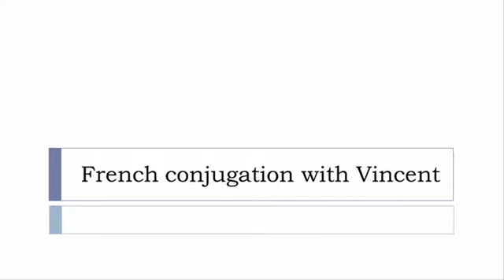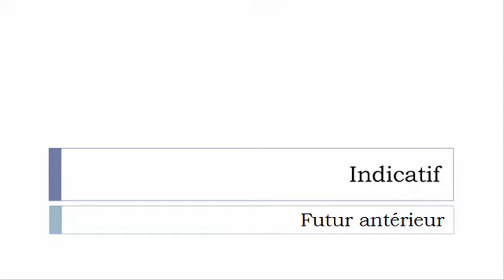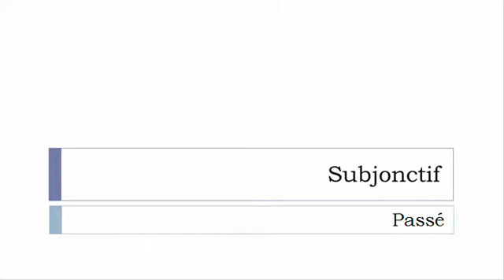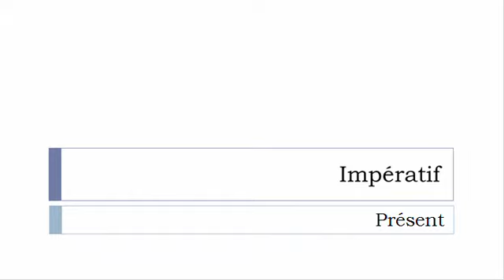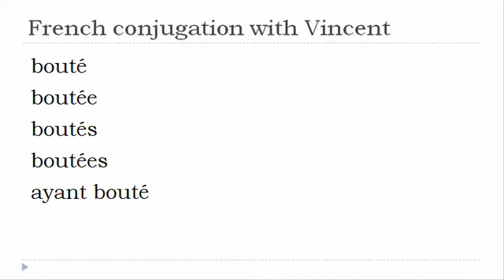French verb = All tenses # Bouter